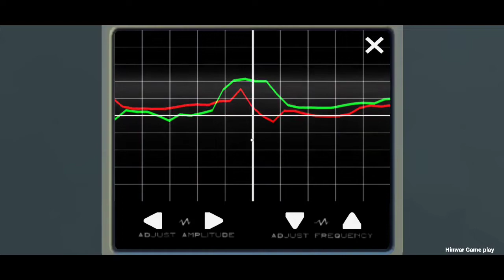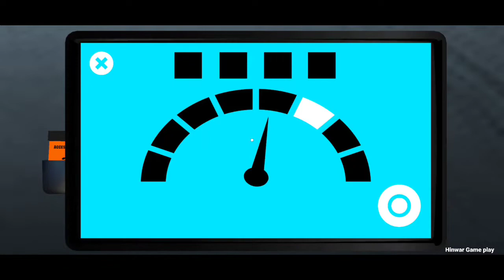Dino Terror 3 Full Gameplay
HII FRIENDS.

Face deadlier dino attack and solve the dino puzzle to become escape master.

Face deadlier dino attack and solve the dino puzzle to become escape master. Use your cunning to escape the dino adventure traps and strategically dominate the dino.

Are you ready for a survive of Jurassic, ferocious dino attack? How about taking one of the most challenging dino adventure of your lifetime? With this amazing dino survival game, you must prepare to face the deadliest of dino games action ever. Prepare for deadlier dino puzzle levels and face more intense dino attacks where you have to keep on your toes to escape the dino attack. The impossible escape game is a perfect fusion of adrenaline rush and strategic fighting simulation that you need to get a feeler of how it is like to face a ferocious animal. Solve the survival puzzle and become the ultimate escape master. Use the weapons available at your disposal but make sure that you know the right way to find the arsenal you need to cope with the dino attack. Find your way out from impossible escape levels and think cleverly to outsmart the deadly animal.